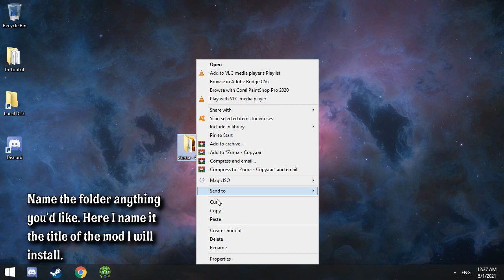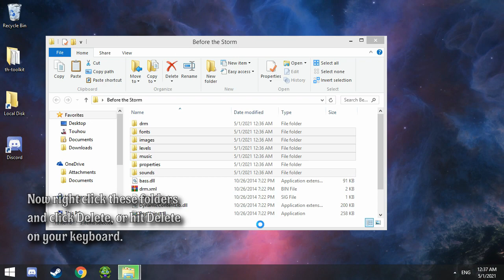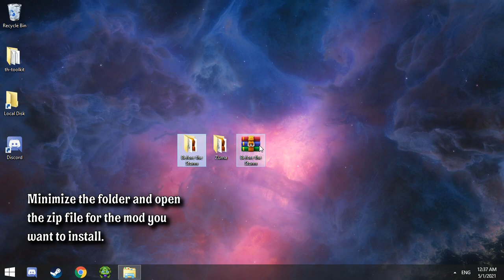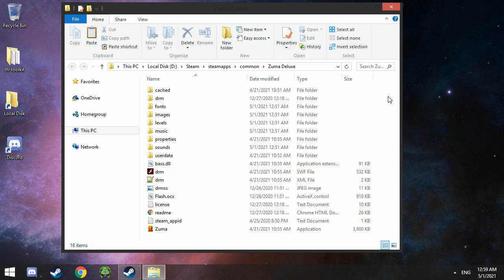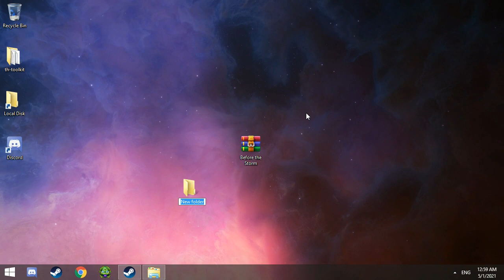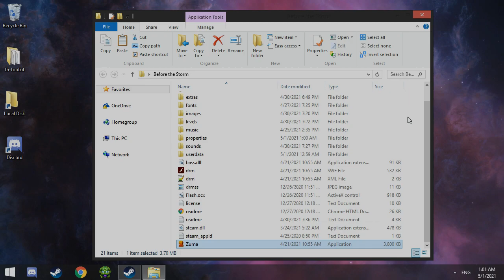How to Install Zuma Deluxe Mods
This video teaches you how to install a Zuma Deluxe mod. Be sure to have the mod's .zip file and WinRAR ready!

0:00 Introduction
0:11 Method for normal non-DRM versions
2:30 Method for Steam version